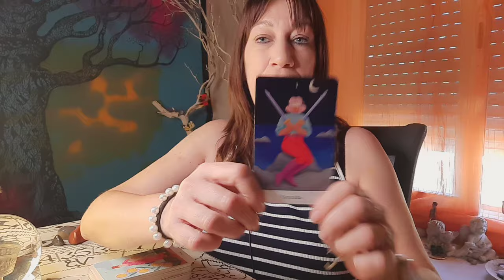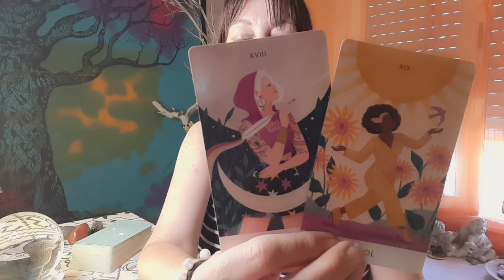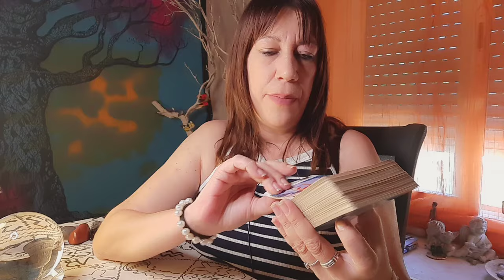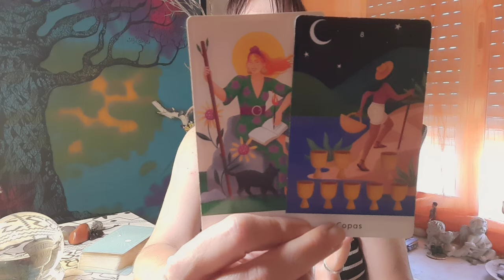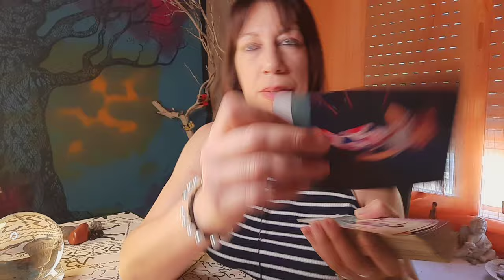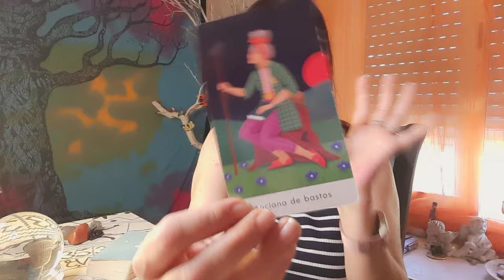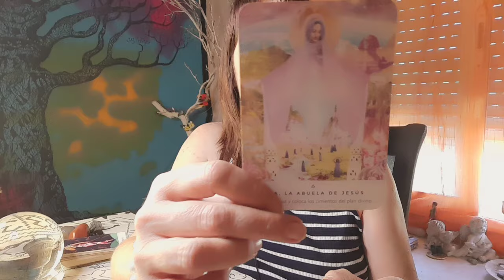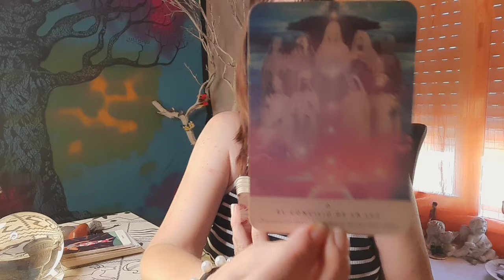😱NO ESTAS VIENDO ESTO...👁‼️